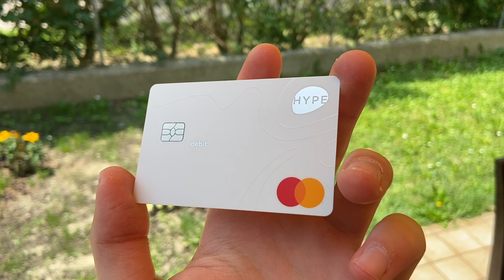cosa c'è nel mio zaino da videomaker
in questo video andremo a vedere tutto quello che c'è nel mio zaino da videomaker